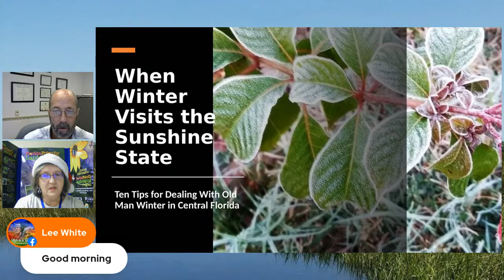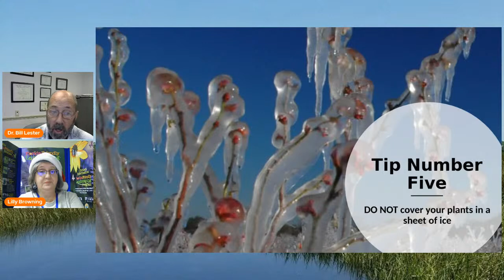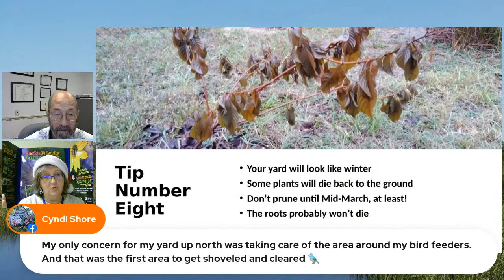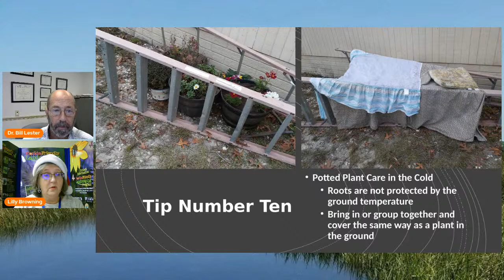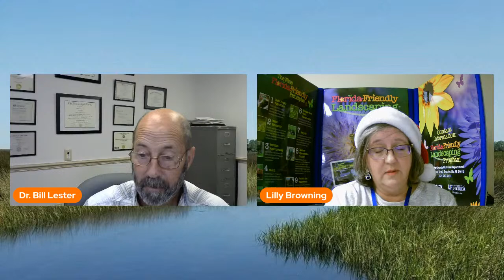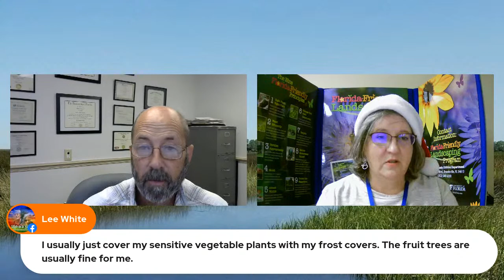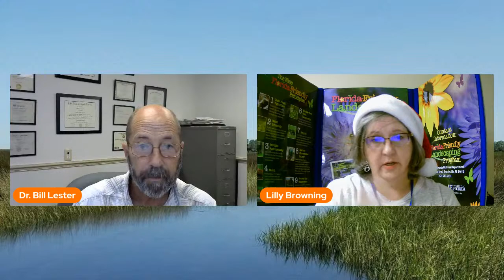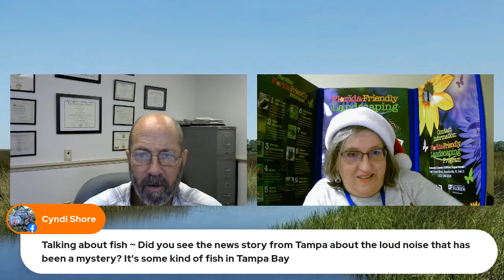The Virtual Plant Clinic With Dr. Bill December 22, 2022